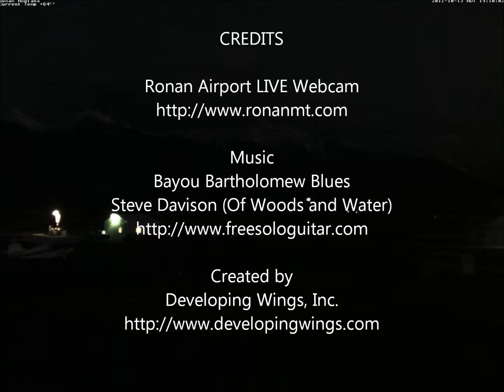Ronan Montana 2011-10-13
Ronan Airport LIVE Webcam

Music
Bayou Bartholomew Blues
Steve Davison (Of Woods and Water)

Created by
Developing Wings, Inc.